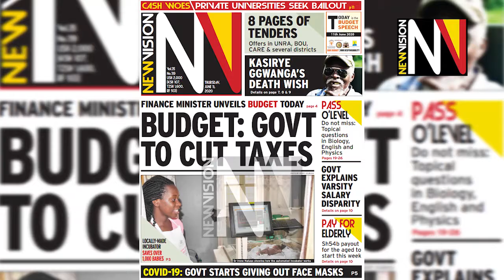In the Newvision June 11 2020